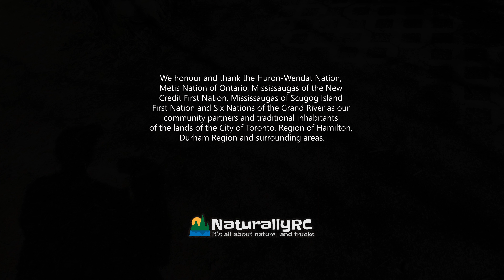Hook Line & Sink 'Er - Grappling Hook and Tether Helps RC 4X4 Safely Cross River Rapids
NaturallyRC has been meaning to make a grappling hook and tether for some time. Probably what stopped me was the friendly creeks around here. When the rig gets in too deep or swept away I just walk in and get it, rarely past the knees, across firm, flat, river rock. But I thought it would be fun to try, and I have to say it was a roaring success. The thing that surprised me was how you don't have to string the rope across the creek first, necessarily -- the truck can drag it across as it goes and still reap the benefit.

The hook is bent to shape using vice-grips from steel meant for model aircraft landing gear, known as piano wire, soldered using a propane torch, and wrapped in heat shrink for protection. The rope is called parachute cord and can be found at Michael's and other craft stores. For detailed info on the SnowCat truck and Rugged Offroad Box Trailer, check my most recent videos where they're the star.